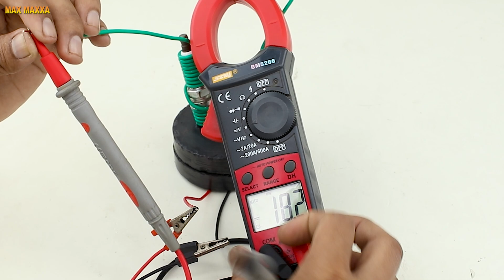DC 1.7 volt to 64 volt Converter Electricity Generator help Magnet Spark plug Electric power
%freeenergy electricity max-maxxa